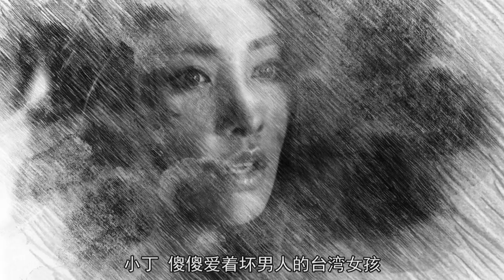三分钟带你看完《台北夜蒲团团转》